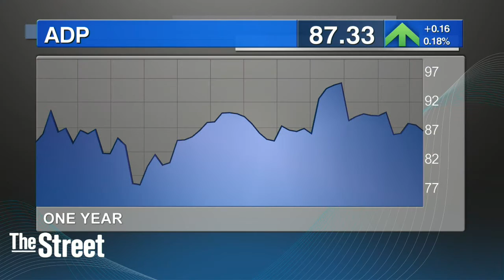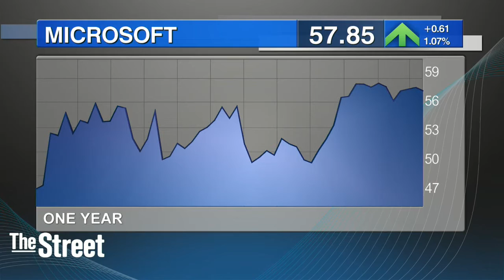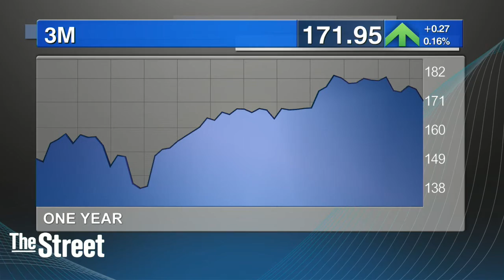Four Premium Large Cap Growth Stocks for a Punk Economy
Investors seeking earnings growth in an uneven market should pick up shares of ADP , Microsoft , UnitedHealth and 3M , said Eric Schoenstein, portfolio manager for the Jensen Quality Growth Fund . Jensen said payroll processor ADP benefits from leading market positions in a business characterized by extremely high customer switching costs - switching from ADP's system to that of another vendor is highly cumbersome. This competitive advantage is reflected in ADP's more than 90% customer retention rate. "ADP also benefits from a fee-per-transaction revenue model which creates recurring revenue and natural operating leverage," said Schoenstein. "This combination of attributes has led to very consistent business results over the past five years- mid-single digit organic revenue growth, stable profit margins, return on equity (ROE) in the low-to-mid 20% range, and stable free cash flow." The Jensen Quality Growth Fund is up 9.7% thus far in 2016, according to Morningstar. The $5.4 billion fund has returned an average of 11.4% annually over the past three years, outpacing 89% of its rivals in Morningstar's large cap growth category. As for Microsoft, Schoenstein said the company's robust free cash flow has allowed the management team to continually invest in future growth opportunities while also returning over $74 billion to shareholders in share buybacks and dividends over the last five fiscal years. He also noted that the shares currently yield a healthy 2.6%. Regarding UnitedHealth Group, Schoenstein said the insurer has posted "consistently high returns on equity" and has used its free cash flow to continue to grow its business, including strategic acquisitions, as well as to return over $18.1 billion to shareholders via dividends and share buybacks over the last five years. The dividend was recently increased by 25% and has risen five fold since 2011. Finally, Jensen is bullish on 3M, saying the diversified industrial and consumer products company leverages the company's core expertise in material science and process technologies, then enhances this competitive advantage by combining it with strong branding. "3M has proved to be what we consider an all-weather stock," said Schoenstein. "The company has posted average ROE more than 30% for the past ten years."